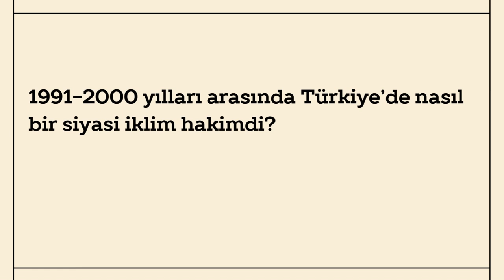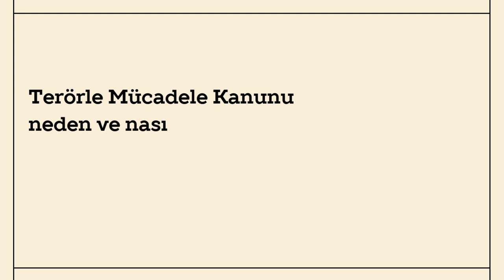Bölüm 2 - 1991 - 2000: Darbe Sonrası Sivil Siyaset Deneyiminden Terörle Mücadele Kanunu'na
“Değişen Yasa, Değişmeyen Baskı: 1980’den Bugüne Terörle Mücadele Mevzuatı” başlıklı yayınımız Türkiye’de muhalif seslere yönelen baskının hukuki temelini oluşturan terörle mücadele mevzuatının 1980’den bugüne izini sürüyor. Araştırmamızın ikinci bölümü 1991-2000 arası dönemi konu alıyor.

1991 yılında yürürlüğe giren Terörle Mücadele Kanunu'nun ortaya çıktığı siyasi iklimi, 12 Eylül Askeri Darbesi sonrası sivil siyasete geçiş dönemini, ortaya çıkan 'terör' suçlarını ve güvenlik tartışmalarını bölümün yazarlarından İnsan Hakları Örgüt ve Savunucuların Savunulması Çalışmaları Program Yöneticisi Burcu Ballıktaş Bingöllü anlatıyor.

00:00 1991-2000 yılları arasında Türkiye’de nasıl bir siyasi iklim hakimdi?
01:07 Terörle Mücadele Kanunu neden ve nasıl yürürlüğe girdi?
02:40 Yaptığınız araştırmada o döneme dair ilginizi en çok çeken şey ne oldu?

Tüm Bölümler:

➜ 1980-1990: Yeniden Düzenlenen Toplumsal Yaşam ve Darbenin Yasal Mirası - Banu Tuna, Emel Ataktürk Sevimli
➜ 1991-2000: Darbe Sonrası Sivil Siyaset Deneyiminden Terörle Mücadele Kanunu’na - Burcu Ballıktaş Bingöllü, İdil Özcan
➜ 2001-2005: Ufukta Beliren Demokratikleşme İhtimali - Özlem Zıngıl
➜ 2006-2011: Demokratikleşme Söyleminden Otoriter Yönetime Doğru - Esin Epli, Esma Yaşar
➜ 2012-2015: Bir Demokratikleşme Denemesi? - Esra Kılıç, Esma Yaşar
➜ 2015 ve Sonrası: Otoriter ve Belirsiz Bir Rejimin İnsan Hakları Krizi - Esra Kılıç